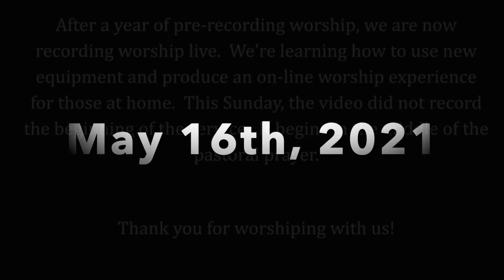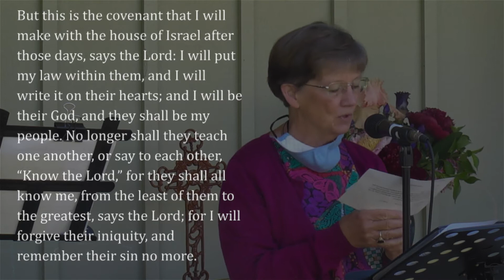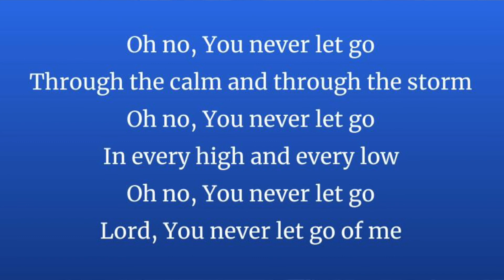Sunday, May 16, 2021